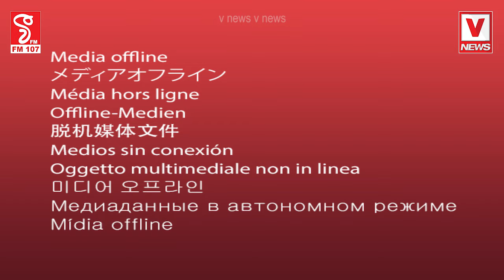ඇයි..ඉස්කෝලෙ යන්න බැයිද...නෑ.. අම්මා මම යනවා , එ අම්මගෙ ඒකපුද්ගල රංගනය කොහොමද සුපිරි නේ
ඇයි..ඉස්කෝලෙ යන්න බැයිද...නෑ.. අම්මා මම යනවා
මැනිකේ මම ගිහිල්ලා එන්නම්..හරි තාත්ති ඔයාට බුදු සරණයි
එ අම්මගෙ ඒකපුද්ගල රංගනය කොහොමද සුපිරි නේ...